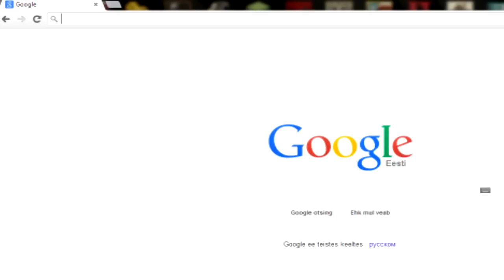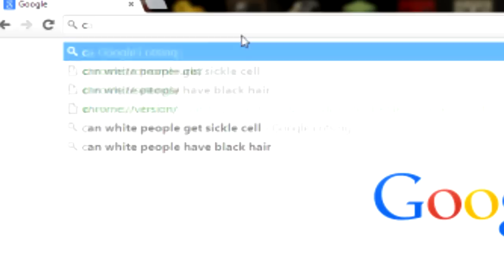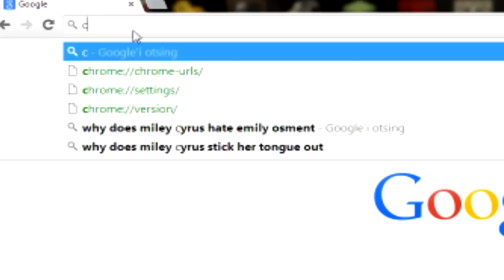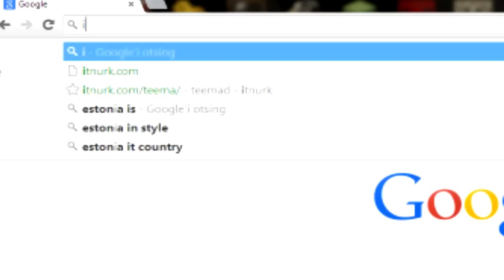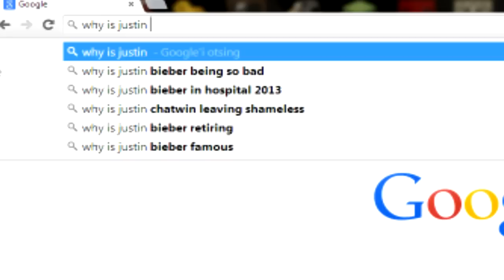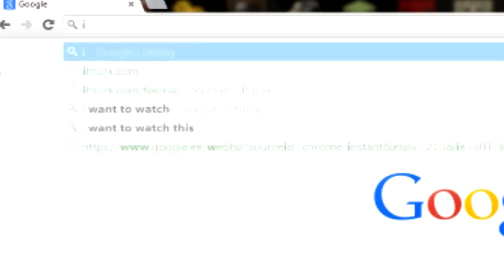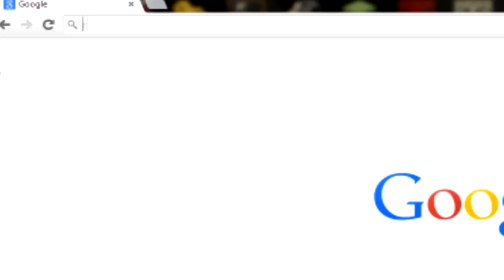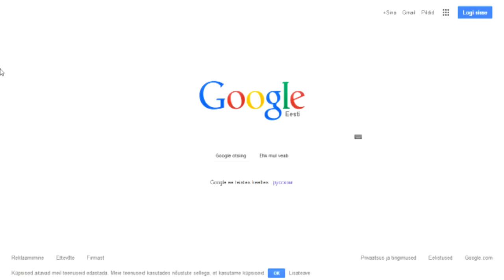Google naljad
Mõtlesin vahelduseks teha midagi uut. Torkas pähe googles teha midagi huvitavat.
Loodan, et teile meeldib! :)